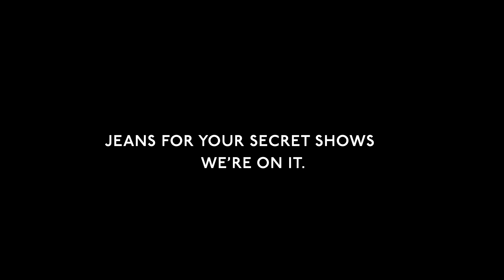Spring 2018 Denim / We're On It | Madewell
Extended sizes? We're on it. White denim that isn't see-through? We're on it. Updated hem details, more Magic Pockets and conversation-starting fits? Yep, we're on those too. Still obsessed with designing perfect pairs of dream jeans? Pretty much.

Madewell. In our name. In our jeans.